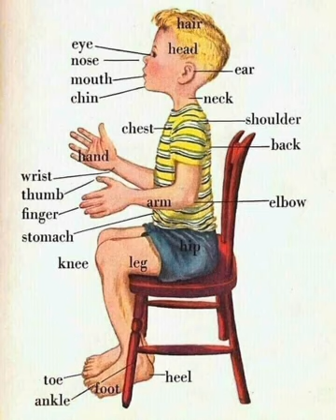Parts of the human body